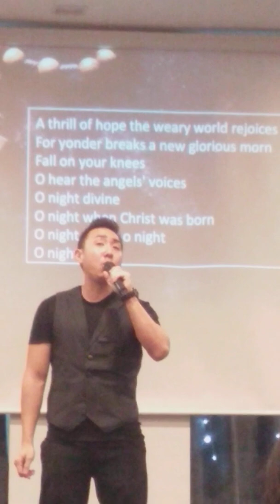HOLY NIGHTS' by brother Matthew quek, in the way church Singapore 💞